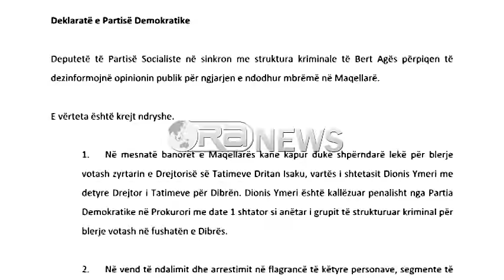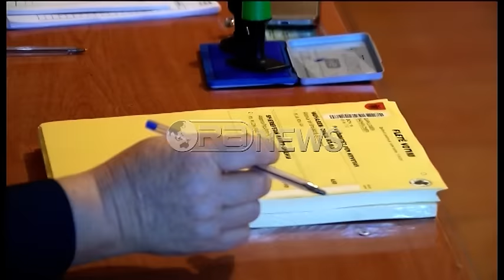Ora News - Policia: Noka dhunoi e kërcënoi me armë kreun e Tatimeve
Policia e Dibrës sqaron incidentin e ndodhur në Maqellarë, ky dy kampet politike japin versione të ndryshme për ngjarjen. Sipas bluve, deputeti demokrat ka dhunuar dhe kanosur me armë kreun e Tatimeve, Dibër.
Policia e Dibrës thotë se rreth orës 02:00 të mëngjesit të sotëm është njoftuar nga Stacioni i Policisë Maqellarë se ishte paraqitur shtetasi D.I, i cili deklaronte se në afërsi të shkollës së mesme Maqellarë është goditur nga disa persona dhe konkretisht nga deputeti i Partisë Demokratike F.N, shoferi i tij dhe shtetasi D. S.